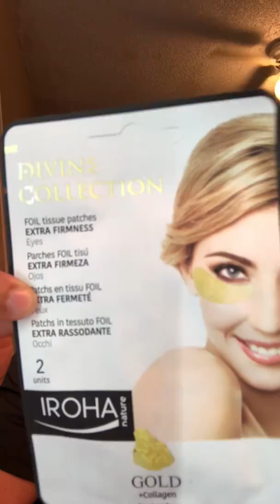Unboxing Sephora play and Ricky’s cult crushes